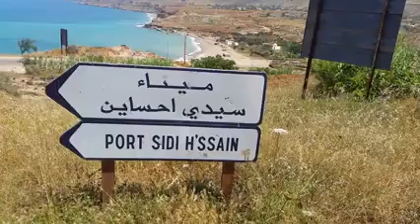ميناء سيدي حسين تازاغين